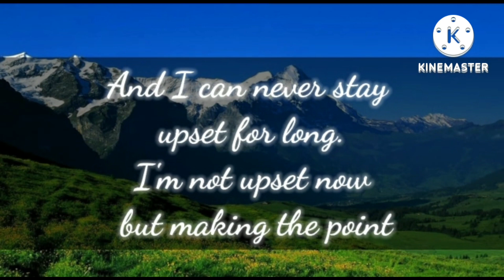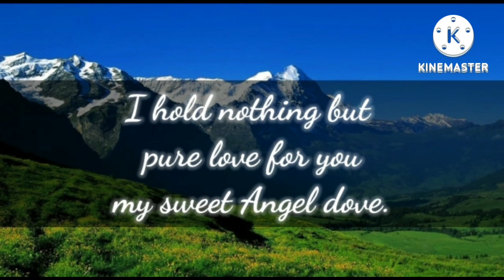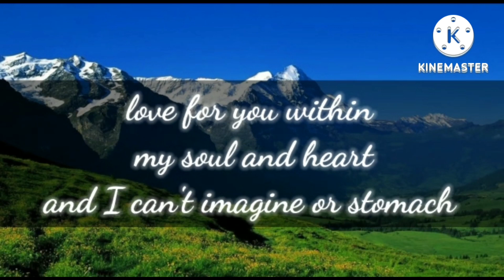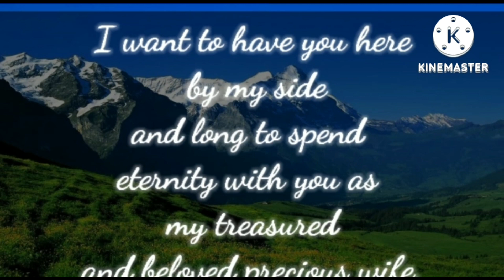To shout out the world to hear about you... ❤️ //